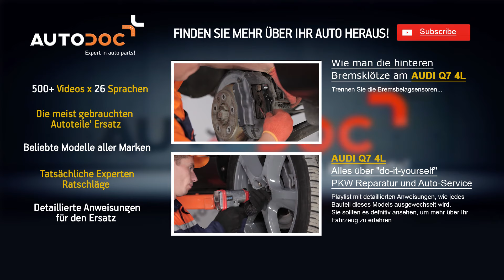Wie AUDI Q7 4L hintere Querlenker wechseln TUTORIAL | AUTODOC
Wie AUDI Q7 4L hintere Querlenker / Achslenker wechseln TUTORIAL | AUTODOC

Top Marken-Hersteller für Spurstange : BOSCH, STARK, SACHS, SKF, VAN WEZEL, VALEO, LuK, MAPCO, A.B.S., ATE.

Auf unserer Webseite finden Sie eine breite Palette an Autoersatzteilen, die für Sie interessant sind